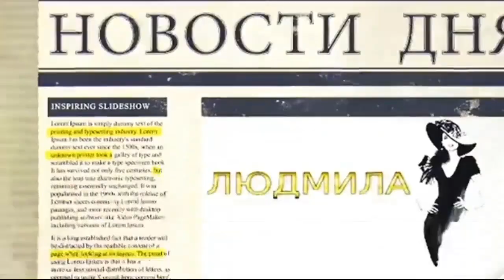В России, армяне устроили провокацию против Азербайджана.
В Оренбурге Международном молодёжном образовательном форуме «Евразия» совершена провокация армян в отношении Азербайджана.

Принимающий участие на форуме «Евразия» участник от Азербайджана, глава международного департамента общественного объединения «Бакинский клуб молодежи», член правления Национального совета молодежных организаций Азербайджанской Республики Сабир Рустамов   сообщил Vzglyad.az, что представители армянской делегации занимаются провокацией, подстрекательством и своими действиями создают серьезные предпосылки для возникновения конфликта с участниками из Азербайджана.
Я оповестил о провокационных действиях армянской делегации Министерство молодежи и спорта, а также посольство Азербайджана. Помимо этого, направил письмо на имя организаторов форума. «Позже я имел разговор с губернатором Оренбургской области и различными организаторами форума по этому поводу. Я сказал, что подобное поведение армян противоречит духу форума как площадки для укрепления дружбы между народами и гуманитарного взаимодействия. Они принесли мне извинения и заверили, что не допустят продолжения провокаций против Азербайджана», – отметил Рустамов.
Представитель также указал на высокий уровень подготовки делегации Армении к этому мероприятию. «В рамках форума открылся Армянский двор. Здесь демонстрируются азербайджанские музыкальные инструменты – тар, саз, нагара и другие, которые выдаются за армянские», – сообщил он.